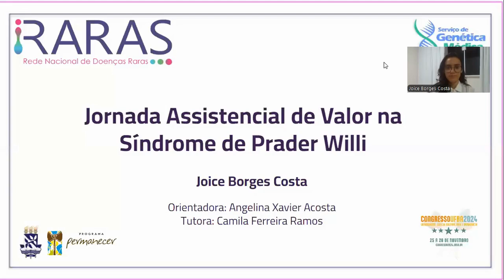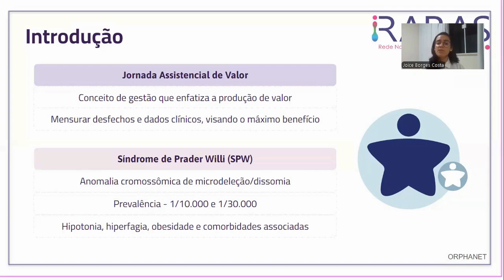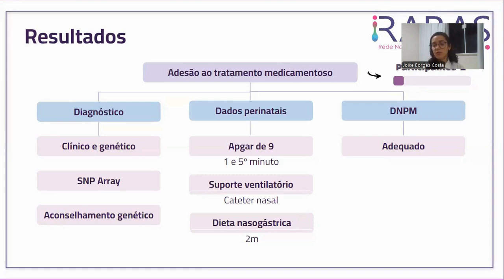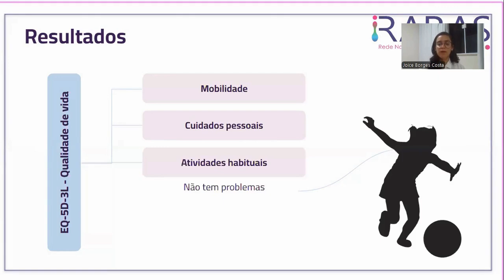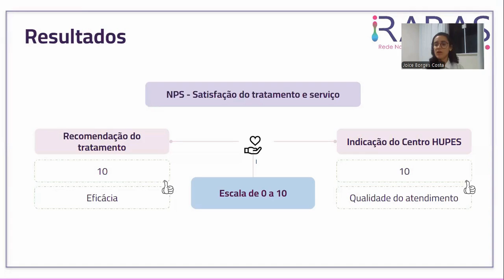Jornada Assistencial de Valor na Síndrome de Prader-Willi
A Jornada Assistencial de Valor (JAV) na Síndrome de Prader Willi (SPW) faz parte da Rede Nacional de Doenças Raras, que teve sua pesquisa estendida por três anos para desenvolver e validar novos questionários. O JAV-RARAS objetiva aprimorar a gestão centrada no paciente, integrando dados epidemiológicos, clínicos e qualidade de vida para entender melhor a história natural da doença. Trata-se de estudo longitudinal, inicialmente fundamentado na revisão da literatura e na análise do número de indivíduos com SPW atendidos no Serviço de Nutrologia Pediátrica do Ambulatório Magalhães Neto da UFBA. Identificou-se que a casuística do centro incluía 14 pacientes. Destes, 50% eram adultos, 28,6% adolescentes e 21,4% crianças, predominantes masculinos (57,1%) e pardos (78,6%), distribuídos igualmente em Salvador e interior do estado da Bahia (50%). A coleta de dados começou em 2024 e, até o momento, os questionários específicos foram aplicados apenas para um participante. Esses questionários incluíram: 1) Adesão ao Tratamento Medicamentoso, 2) NPS e 3) EQ-5D-3L. O questionário de Adesão ao Tratamento revelou que o diagnóstico de SPW se baseou em sintomas clínicos e exame genético SNP Array. Dados perinatais mostraram Apgar de 9 no 1º e 5º minuto, com a necessidade de suporte ventilatório e dieta por sonda nasogástrica por dois meses, mas com desenvolvimento neuropsicomotor adequado. Clinicamente, foram observadas dismorfias faciais, hipotonia congênita e hiperfagia, resultando em obesidade diagnosticada com 1 ano de vida. Os exames realizados incluíram perfil lipídico, creatinina, sódio, glicemia, hemograma, TSH e T4L e o tratamento foi orientado para medidas dietéticas.  O EQ-5D-3L avaliou a qualidade de vida, mostrando dificuldades com cuidados pessoais, dores moderadas e ansiedade, mas atribuiu uma nota de 80 à saúde geral, indicando uma qualidade de vida positiva. O NPS revelou uma nota de 10 para o tratamento e o centro HUPES, refletindo alta satisfação com o atendimento.